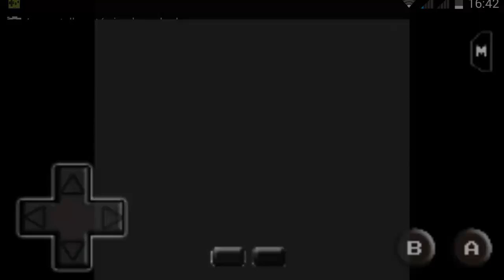Conseguir a Mew en 3 minutos!!!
Como conseguir a Mew en 3'00" desde Ciudad Celeste, funciona haz estos pasos:
1* Consigue un pokemon con teletransportación
2* Cruza el puente Pepita y a la izq pulsa start antes de encontrar al entrenador de la izq justo antes y teletransportate dejándolo en visto jajaja
3* Sigue la ruta camino a casa de Bill y lucha con el entrenador del Slowpoke
4* Después de derrotarlo teletransportate a Ciudad Celeste y vuelve al puente
5* Al llegar te saltará el menú quítalo y aparecerá Mew